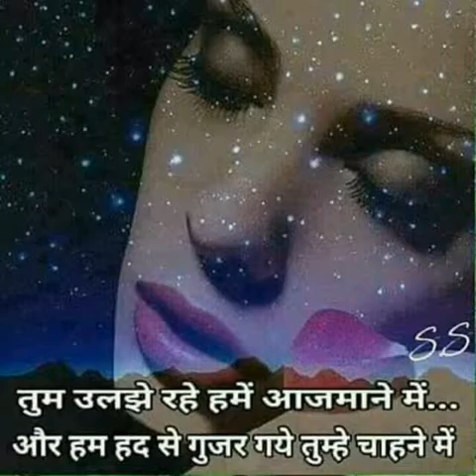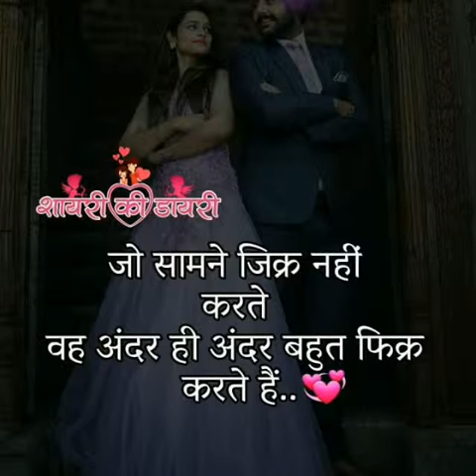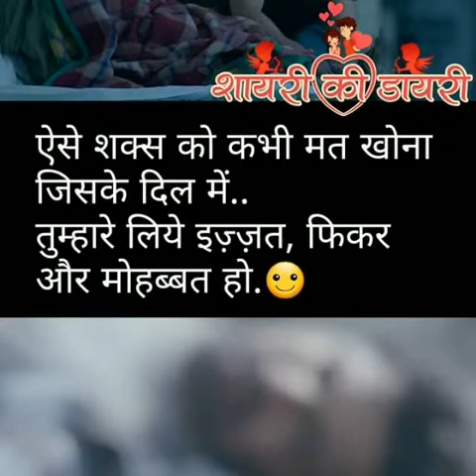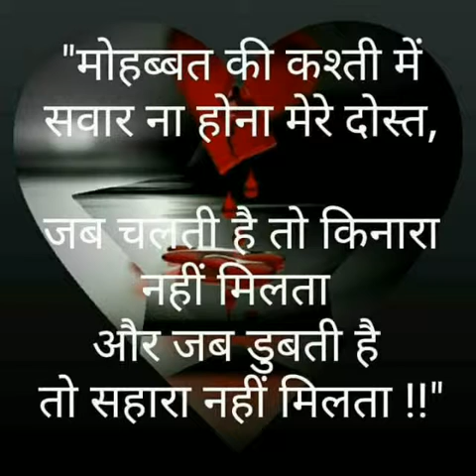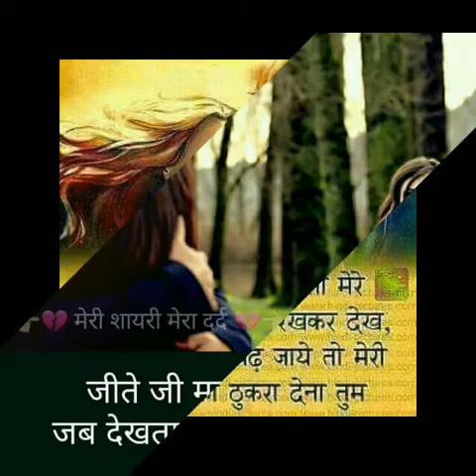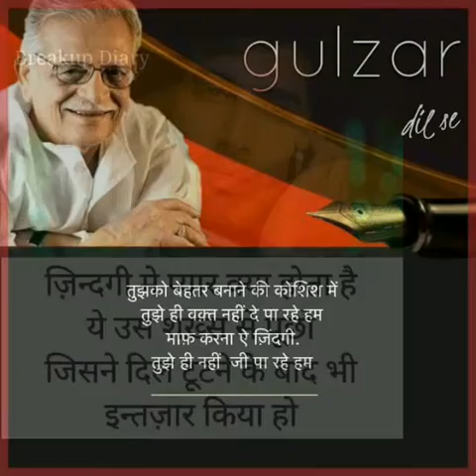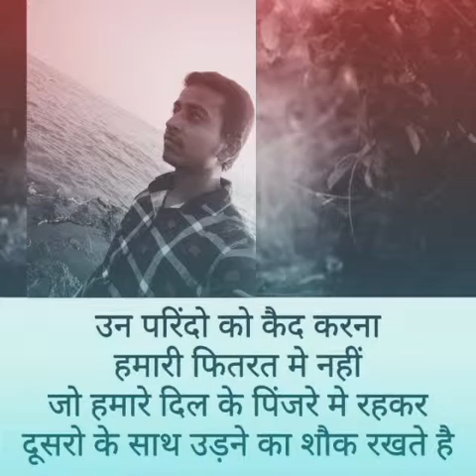Manish jha o yaara kaise hai teri bewafae